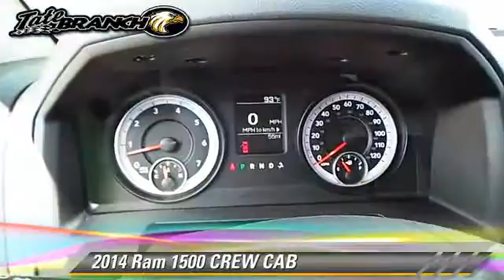2014 Ram 1500 - HOBBS, LUBBOCK, MIDLAND, ODESSA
- new, HOBBS, LUBBOCK, MIDLAND, ODESSA

2014 Ram 1500 CREW CAB

Color: SILVER
Engine: 8 - CYL.
Transmission: AUTOMATIC
Miles: 60
VIN: 1C6RR6KT7ES184590
Stock: 4498

This vehicle features: RWD, AUTOMATIC STABILITY CONTROL, CENTER ARM REST, CENTER CONSOLE, CHILD SAFETY LOCKS, CURTAIN AIR BAGS, DUAL FRONT AIR BAGS, POWER DOOR LOCKS, POWER WINDOWS, RECLINING SEATS, RUNNING BOARDS, TILT WHEEL, TRACTION CONTROL, WINDOW LOCK

TATE BRANCH DODGE CHRYSLER JEEP RAM HOBBS. PROUDLY SERVING HOBBS, LUBBOCK, MIDLAND, ODESSA, AND SURROUNDING NEW MEXICO LOCATIONS. THIS SILVER 2014 Ram 1500 IS EQUIPPED WITH A 5.7L V8 16V MPFI OHV, AUTOMATIC TRANSMISSION, AND RECEIVES AN ESTIMATED 17 City/25 Hwy MPG.

[DFIN:3:3011989:A:1926:CA44B04F:af98d84a41f5a73548f96db3fed186ce]